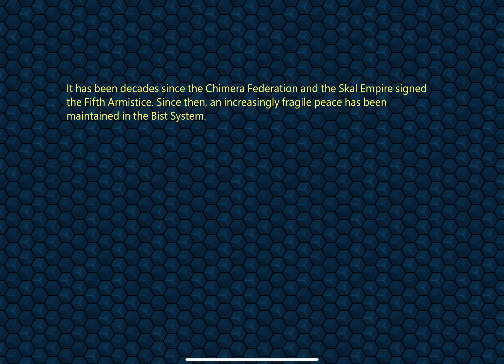FUR Squadron - スターフォックステイストなベクター風3Dシューティング / 面白いゲーム情報 iOS,Android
スターフォックステイストを感じるベクターグラフィック風3Dシューティング。
バーチャルスティックで高度と左右の移動を制御し、ショットボタンとミサイルボタンで攻撃を行う。
雰囲気はかなり良いのだが、ボリュームと手ごたえはあと一歩か。
昔はこういったゲームは気軽に買えたが、円安でちょっと高くなってしまった……。